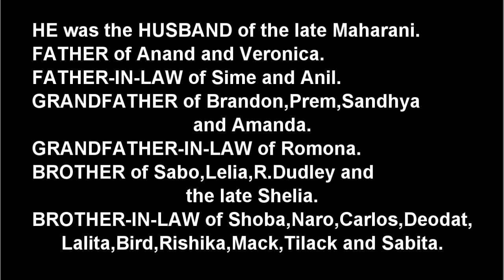Death Announcement - Pandit Pashenarain Perumal